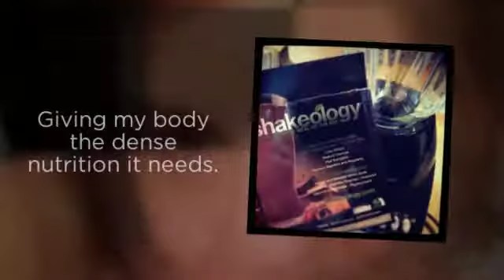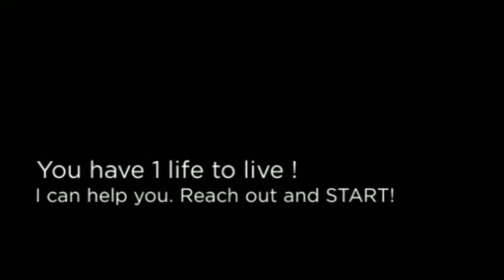How To Lose Weight and Keep It Off: My T25/21 Day Fix and 21 Day Fix Extreme Transformation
I'll support YOU through your journey! I can help you choose the right program for you ( TurboFire, Focus T25, PiYo, Insanity, P90, 21 Day Fix, and many more) plus guide you through your nutrition, keep you motivated, and getting you RESULTS!